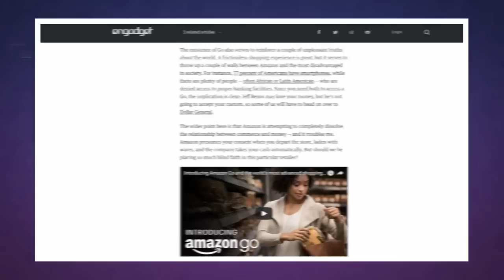Amazon's first cashierless 'Go' supermarket opens for business | Engadget Today